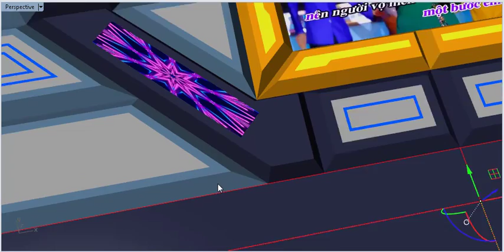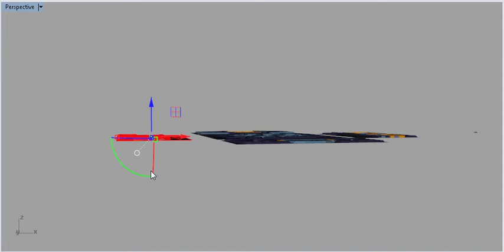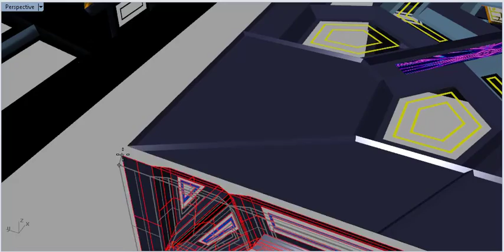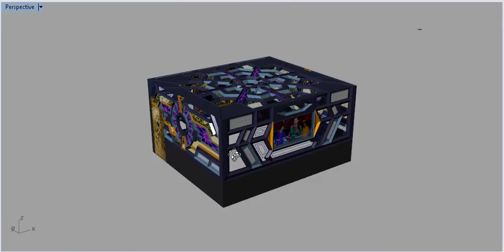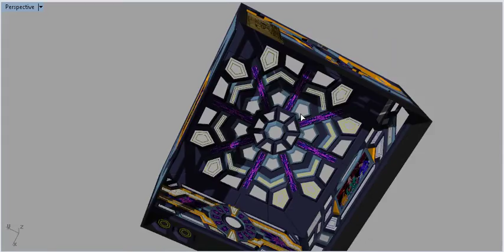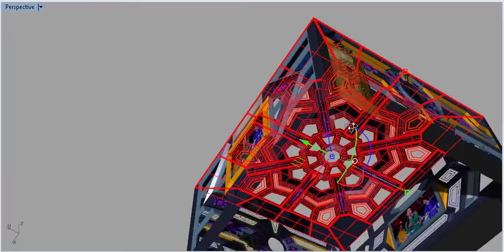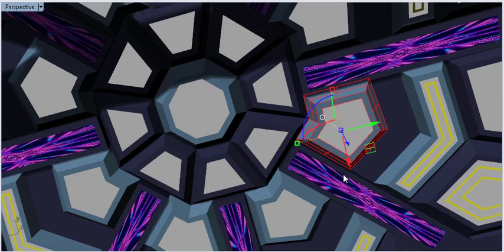MẪU PHÒNG KARAOKE ĐẸP 2022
Thiết kế và thi công phòng karaoke